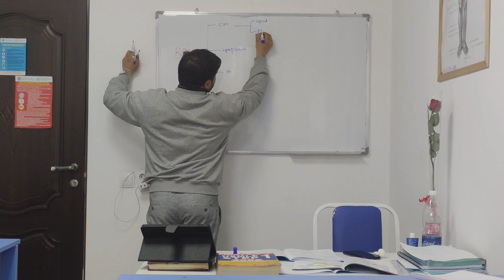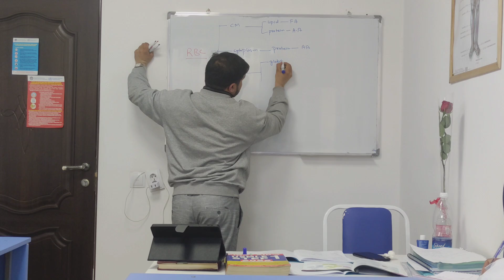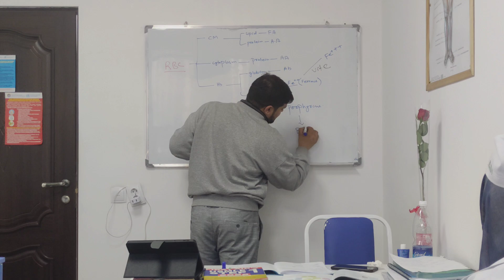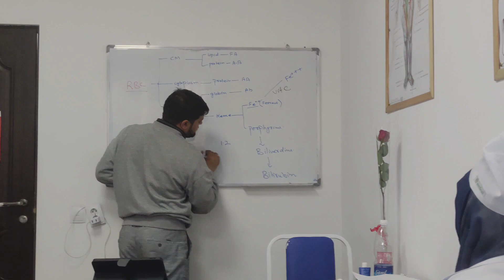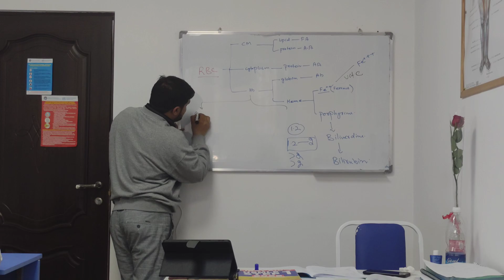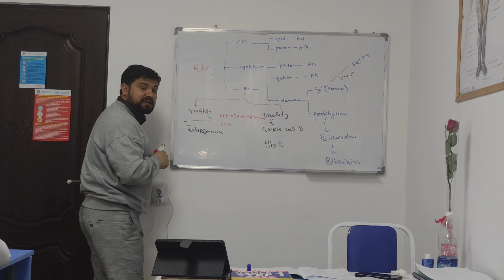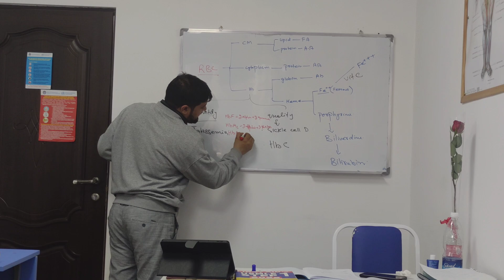Introduction To Thalassemia # Hematology